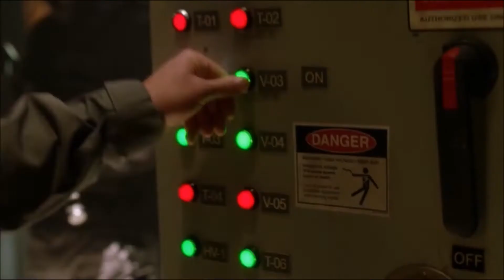Sanvers Part 18c (SG S2) *Alex Only*